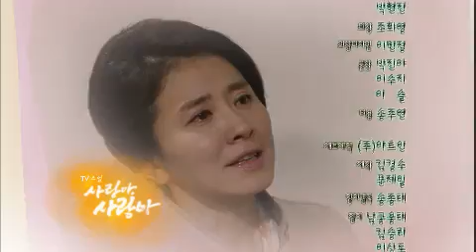TV소설 사랑아 사랑아 TV Novel Love My Love EP166 # 008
Showtime : KBS 2TV 9:00am Mon-Fri 2012/12/24

양자는 윤식과 도저히 같이 살 수 없다며 서울로 올라가버리고, 명주는 자신이 낳은 아이가 윤식에게 보내져서 죽었다는 사실에 놀라고 승아가 말해준 승희가 업둥이라는 말을 기억해 내는데...